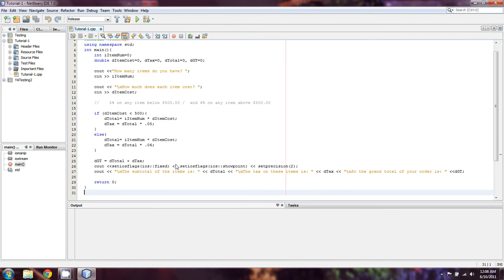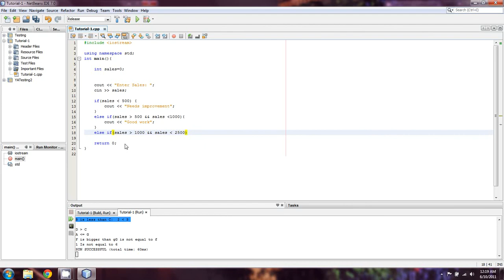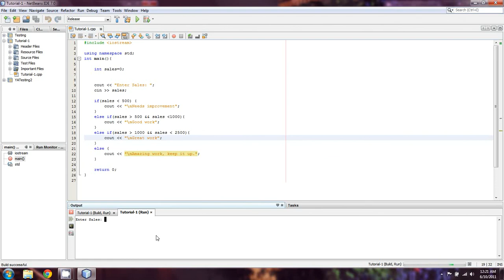BeginnersCPP.com- Episode 6: In depth: If statements and boolean operators.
In this episode we learn how to better control our if statements using Boolean operators.